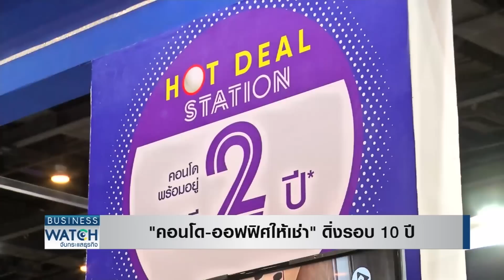“คอนโด-ออฟฟิศให้เช่า” ดิ่งรอบ 10 ปี I BUSINESS WATCH I 14-01-2021 (3)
ลดภาษีที่ดินฯ ค่าธรรมเนียมการโอน ปลุกตลาดอสังหาฯ ผู้ประกอบการแข่งอัดแคมเปญกระตุ้นยอดขาย ทั้งให้ส่วนลด-ช่วยผ่อนค่าบ้านนาน 10 ปี  ขณะที่ตลาดคอนโด-ธุรกิจออฟฟิศให้เช่าทรุดหนัก

facebook live : TNN Live
Line : @TNNONLINE
Youtube Official : TNNONLINE